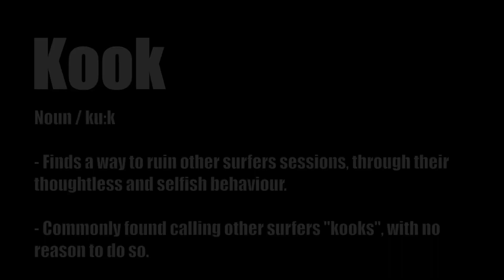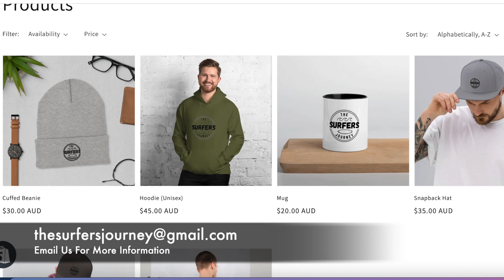Surfing Etiquette Explained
Ryan @TheSurfersJourney highlights some key learning points from one of The Surfers Journey FULL tutorials. Click the link below for the FULL video, and check out some of Ryan's other videos.